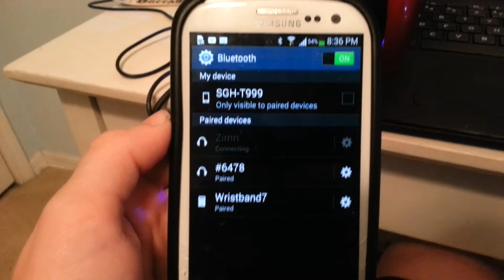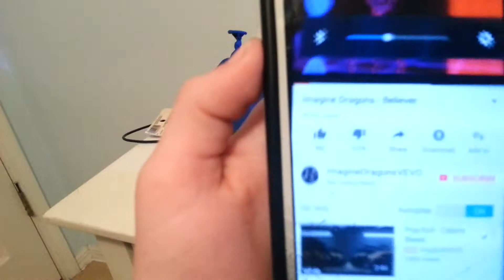Zimri speaker review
The battry life time is great! I suggest for when your on the go its loud to shout out to tyler grubb!